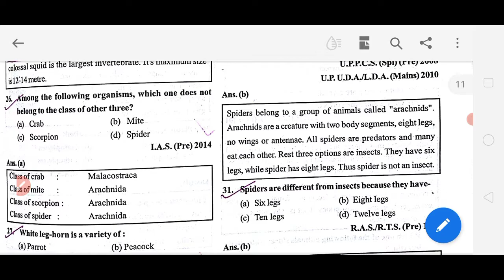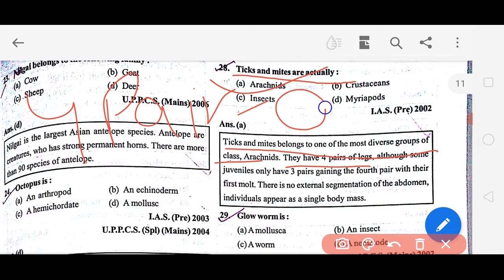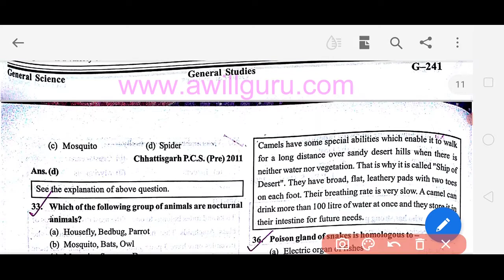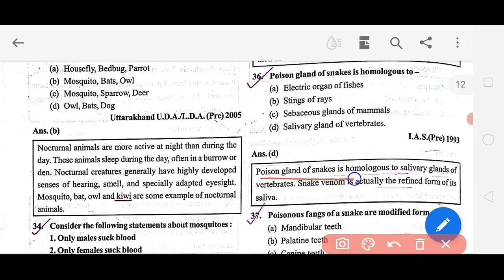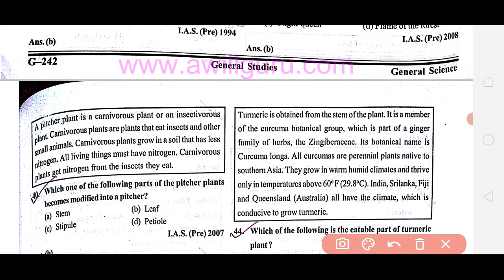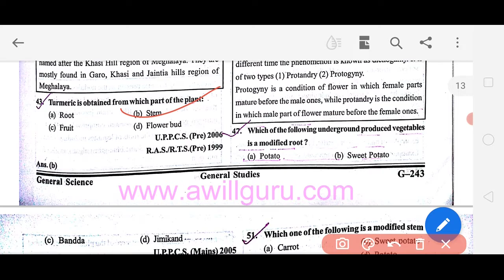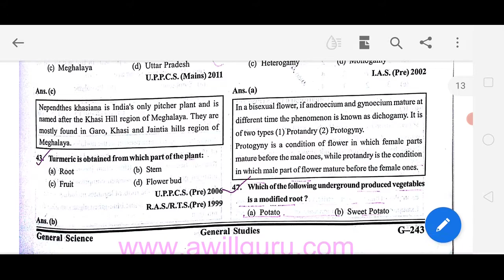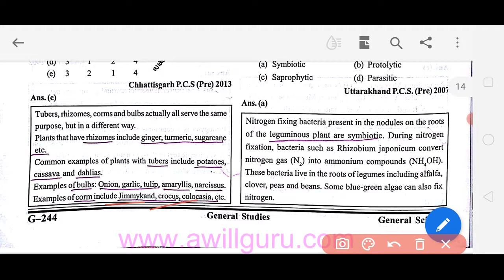Ghatnachakra General science (Biology) in English ,Lecture-4 Taxonomy#bpsc